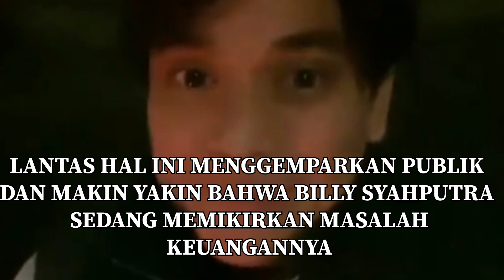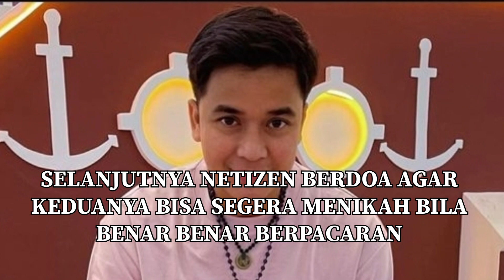KASIAN BILLY SYAHPUTRA SEDIH JATUH MISKIN?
billysyahputra
siapamaujadijuara